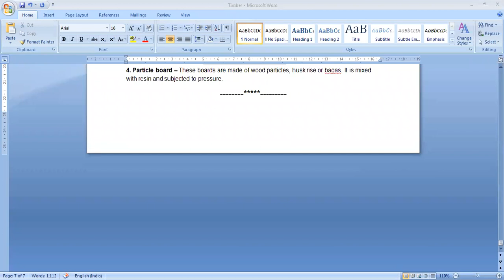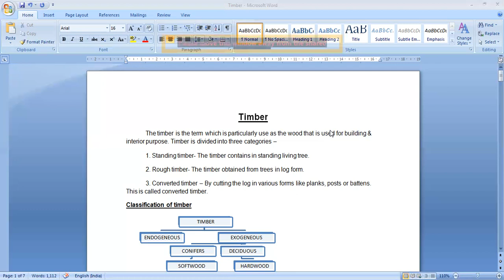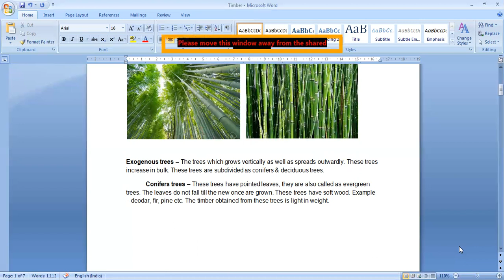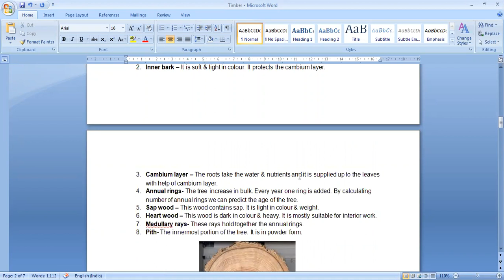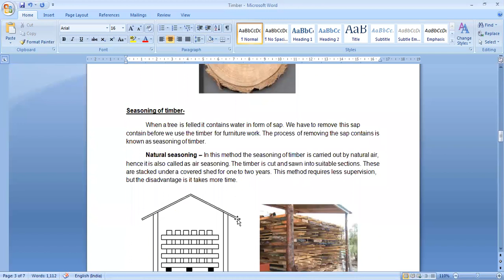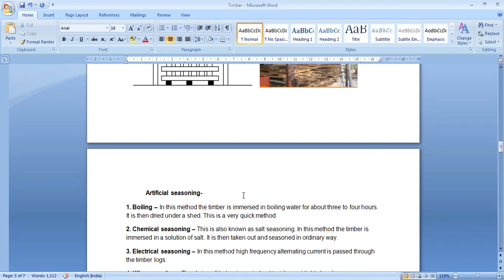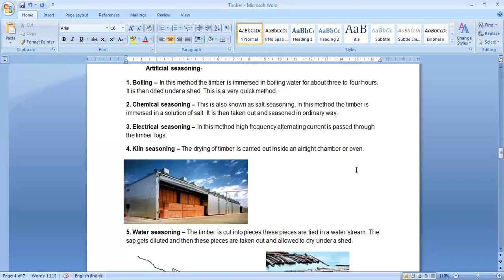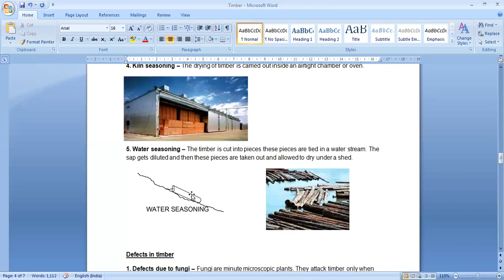Online lecture on subject Timber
Online diploma in interior design